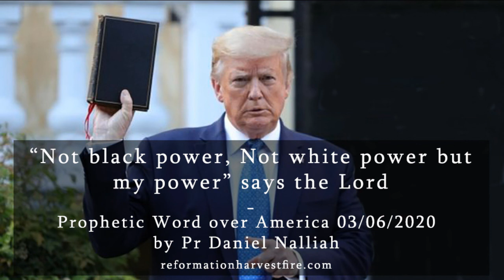"Not black power, Not white power but my power" says the Lord. - Prophetic word over America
by Pr Daniel Nalliah 03/06/2020